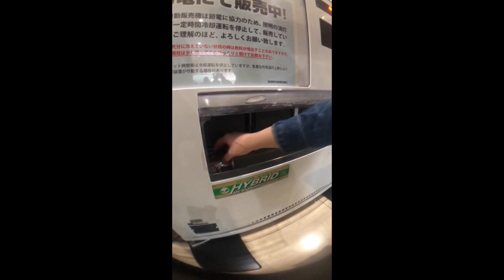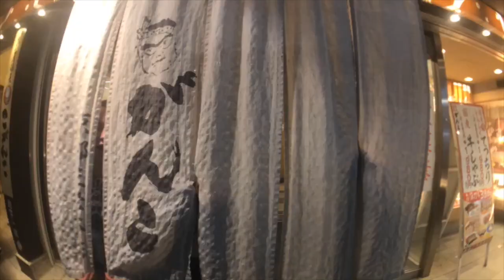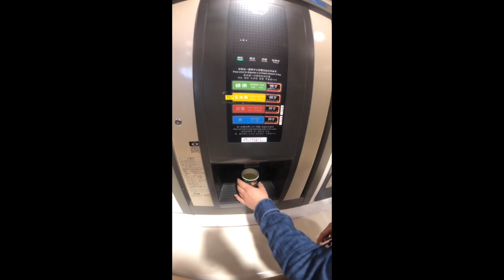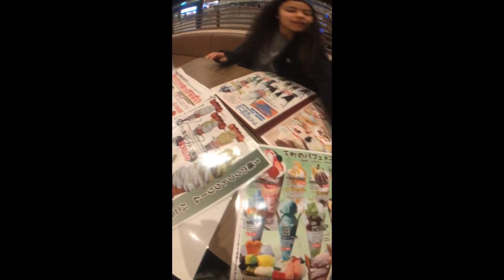Japan 2018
School trip to Japan, March Break 2018